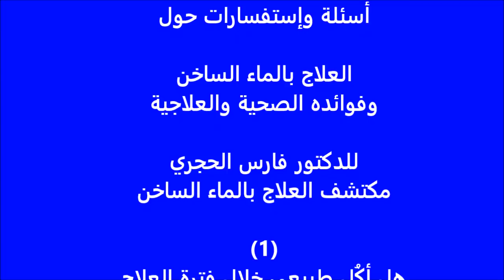1- هل أكُل طبيعي خلال فترة العلاج الهاكواباثي وهل أستمر على الأدوية؟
1- هل أكُل طبيعي خلال فترة العلاج بالماء الساخن وهل أستمر على الأدوية؟

أوﻻ  لأدوية بجميع انواعها تحمل مواد كيميائية مضرة على صحة اﻻنسان والكبد اول نا يتعرض من هذه المخاطر، ثانيا العﻻج بالماء الساخن كثيراً يتعرض على اي مواد كيميائية يتم تناولها سواء اﻻدوية او التدخين او المشروبات الغازية او الكحولية، وختى المواد الكيميائية الحافظة لﻻطعمة، وبالتالي ان لزم تناول اﻻدوية يجب وضع فترة زمنية متباعدة بين اﻻدوية والماء الساخن ﻻ تقل عن ساعة، ومع ان اغلبية ممن وجدوا الشفاء سريعاً هم من الذين قرروا بأنفسهم وبقرار ذاتي اﻻمتناع كليا من اﻻدوية، واولهم انا شخصياً وبتقرير معتمد من اللجنة الطبية للمستشفى الحكومي الذي كنت اتلقي العلاج وهكذا الكثيرين اتبعوا على نفس النهج، وهكذا الكثير من العلماء واﻻطباء الذين اكتشفوا حقائق اضرار اﻻدوية.
والقرار بين يديك
اما اﻻكل، فيجب تخفيض كمية اﻻطعمة خﻻل كل وجبة بحيث تعادل نصف الصحن العادي باستثناء بعض اﻻوقات ولكن ﻻ تكون عادة يومياً، واتباع نظام غذائي سليم، وبالعدم، الرجوع الى الخيار اﻻول السالف.